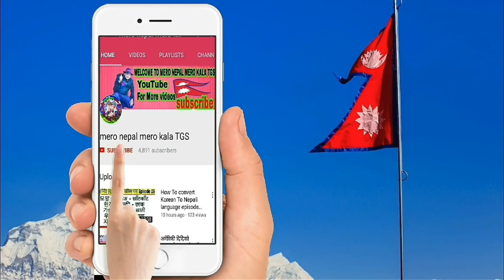रमदानको मुखमा नेपालीमाथी के आई लाग्यो सबै नेपाली सचेत रहनु दुबई कतार साऊदी सबैले हेर्नु